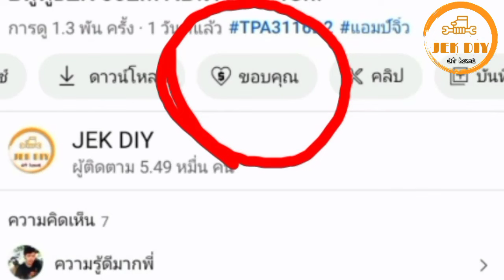วิธีต่อใช้งานแอมป์จิ๋วคลาสดีHW-711 50W+50WไอซีTPA3116D2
พิกัดแอมป์จิ๋ว
รายละเอียดคลิป
แนะนำวิธีต่อแอมป์จิ๋วคลาสดีไอซี TPA3116D2ซึ่งเป็นแอมป์จิ๋วไม่มีบลูทูธในตัว ต่อเข้ากับบอร์ดรับบลูทูธ เป็นการรีวิวทดสอบการทำงานของบอร์ดแอมป์จิ๋ว เพื่อเป็นแนวทางการต่อยอดโมดิฟายแอมป์จิ๋วลำโพงบลูทูธสำหรับนักdiyต่อไป